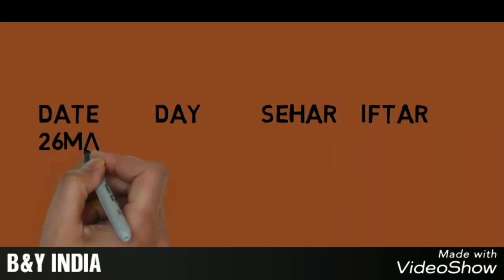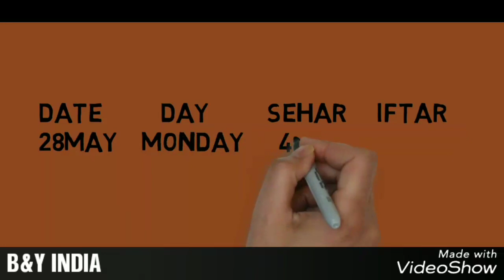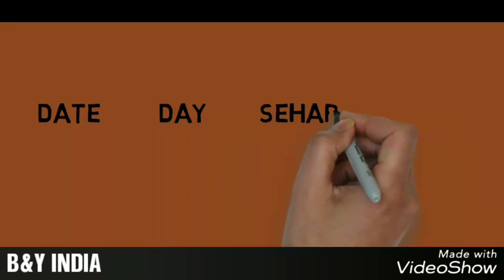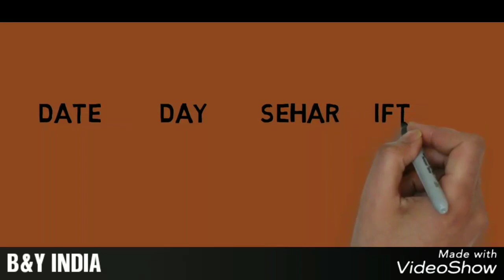RAMDAN calendar 2018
విశ్వంలో ఓ చిన్న మాట

ఒక ఆలోచనను నాటితే

 అది పనిగా ఎదుగుతుంది

ఒక పనిని నాటితే

 అది అలవాటుగా ఎదుగుతుంది

ఒక అలవాటును నాటితే

అది వ్యక్తిత్వంగా ఎదుగుతుంది
ఒక వ్వక్తిత్వాన్ని నాటితే

అది తలరాతగా మారుతుంది

కాబట్టి మీ తల రాతను సృష్టించుకునేది మీరే .